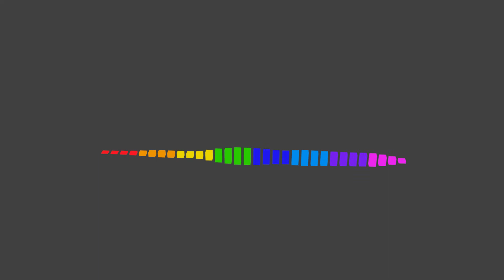Avicii - Heaven ft. Chris Martin (WEIZ Remix)